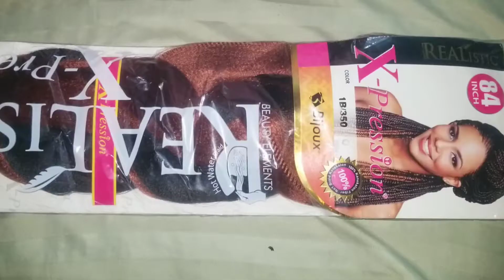How To Do Feed-in Braids• Easy Technique for Beginners|| My first time doing cornrow braids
Welcome back "waa gwaan fren" I'm back with another hair video... first time trying to do feed-in braid and it was a success what do you think?